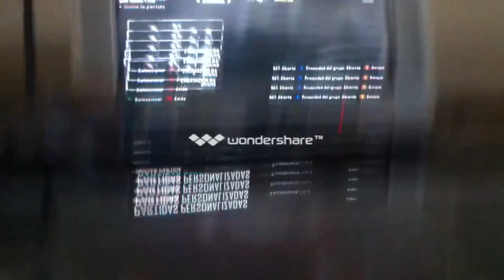Call of duty black ops 2 zombies origins con Ayaforza85 y Jorge